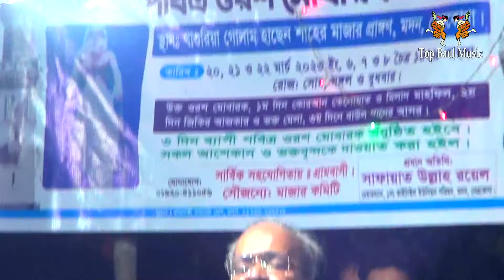বাউল অলিদ মিয়া ও সুনিল কর্মকার | জীব পরম পালাগান_Jiv Porom Pala Gan 2024_1st Part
🥀 Welcome To Top Baul Music Official Youtube Channel

Camera & Edit: Oliullah
Level: Top Baul Music

SONG VIDEOS

* ANTI-PIRACY WARNING * This content is Copyright to Top Baul Music Production. Legal action will be taken against those who violate the copyright of the following material presented!